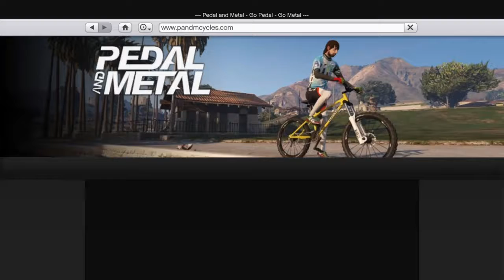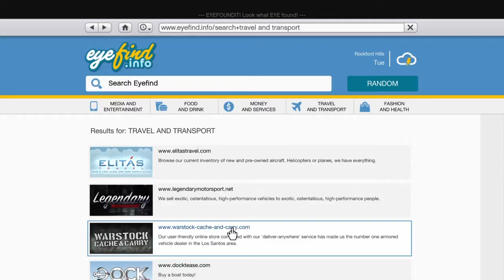Gta 5 cheat codes